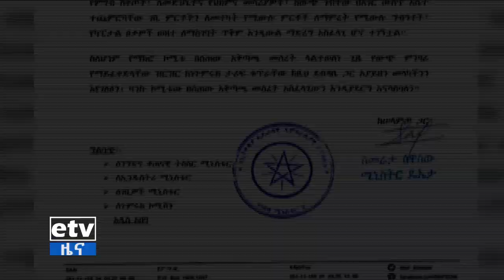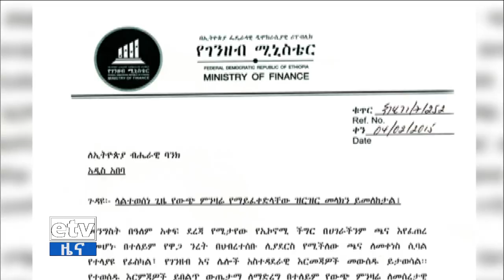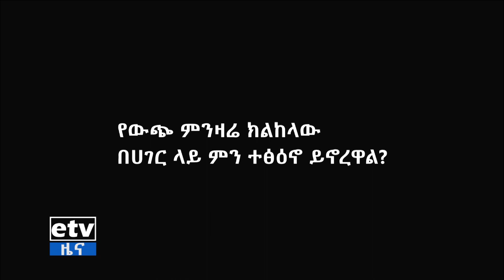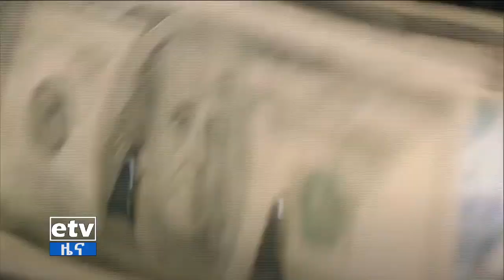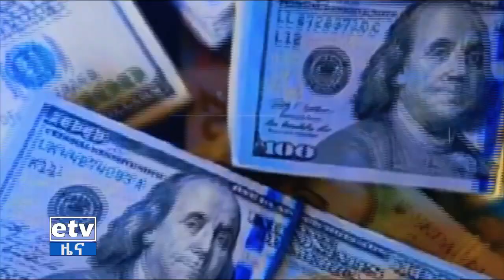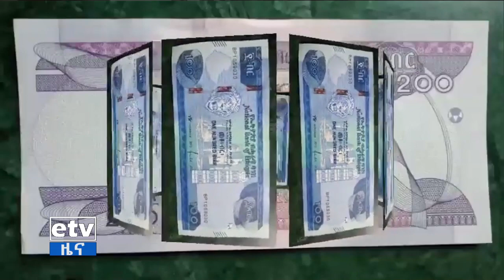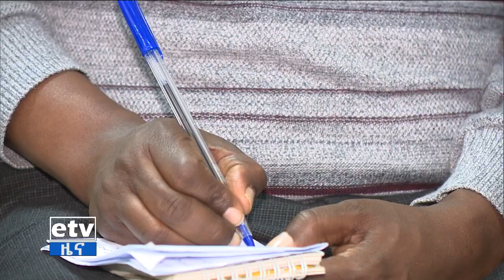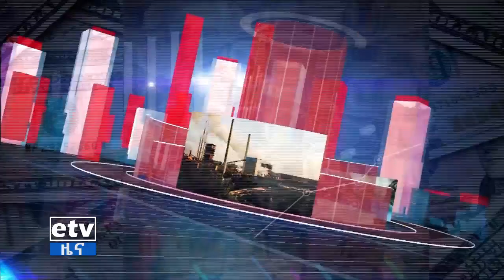የውጭ ምንዛሬ ክልከላ በተደረገባቸው ምርቶች Etv | Ethiopia | News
የውጭ ምንዛሬ ክልከላ በተደረገባቸው ምርቶች